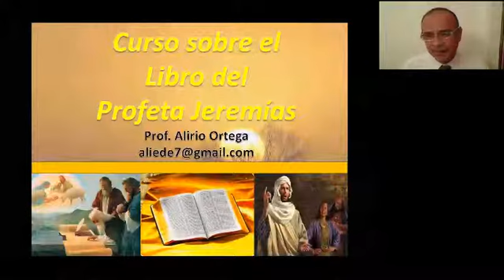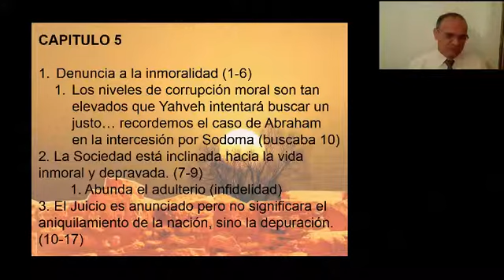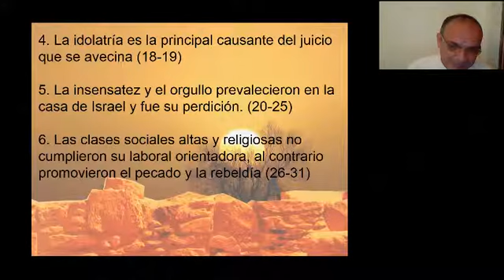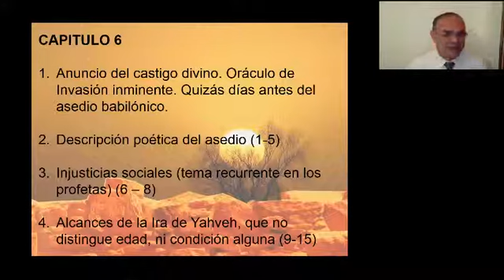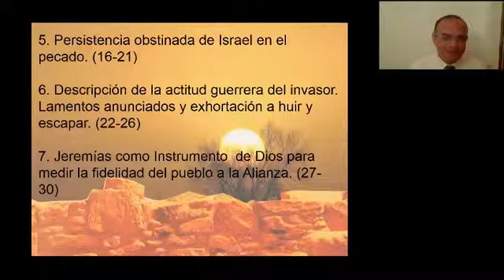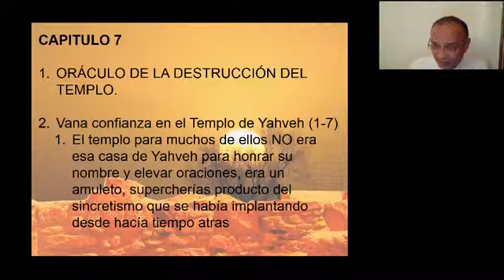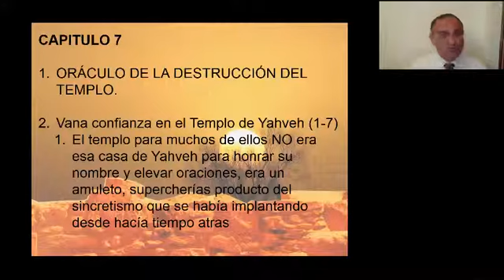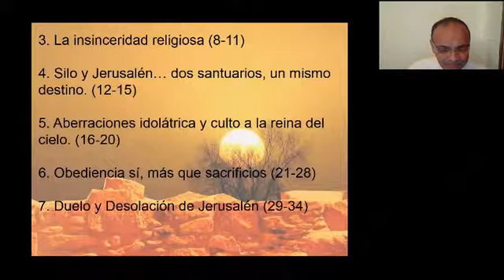JEREMIAS Y LAMENTACIONES 5/22 IBIT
Curso sobre el libro de Jeremías, dictado por Alirio Ortega, Profesor del Instituto Bíblico Internacional de Texas.